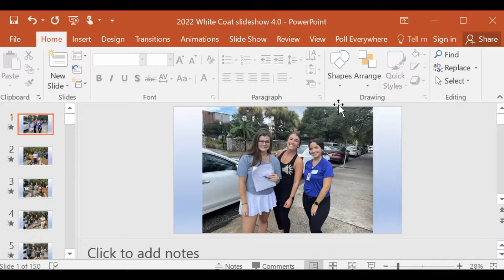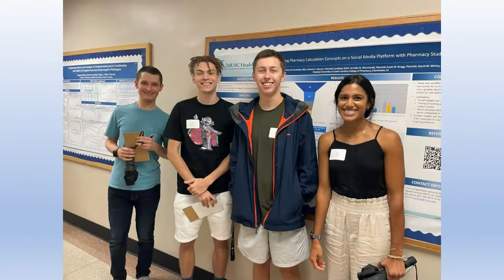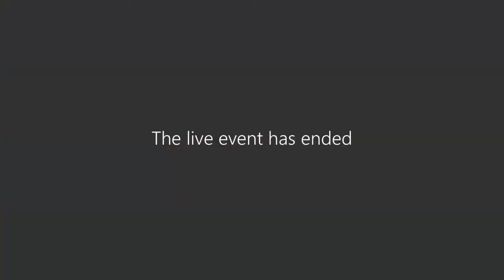MUSC College of Pharmacy White Coat Ceremony, Class of 2026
Join us in welcoming the Medical University College of Pharmacy Class of 2026.